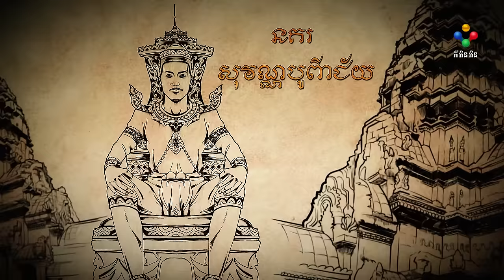រឿង បាបស្នេហ៍អតីត ភាគទី០១